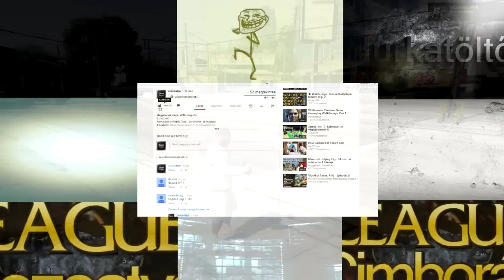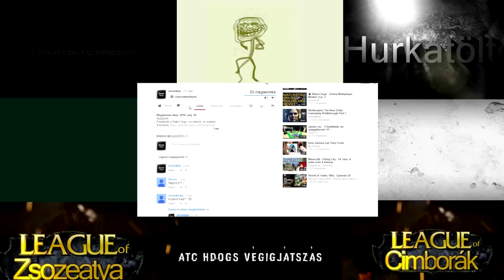Grand Theft Auto V [PC] [HUN] Ep.5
-A videót Badboy17 támogatta a játékkal,Köszönöm neki :)

Gépem:
-Proci: i5-4670k + Coolermaster Hyper T4-hűtés
-Alaplap : Gigabyte H87-HD3
-Ram: Kingstone Hyper X tipus khx1600c10d3b1/8g
-Coolermaster Ház
-Microsoft sidewinder x6 billentyűzet
-Xtrust egér

Zsozeatya,Gameplay,Humor,Játék Bemutató,Bemutató,végigjátszás,Zsoze.Zsozé,Zsozé atya